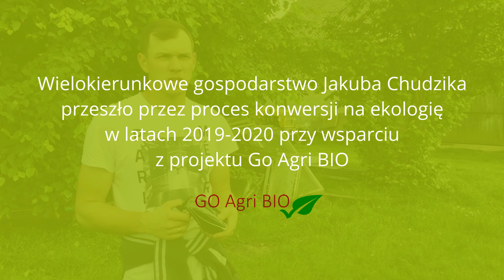Jak zostałem rolnikiem ekologicznym – Jakub Chudzik